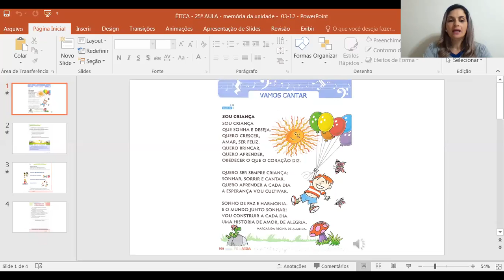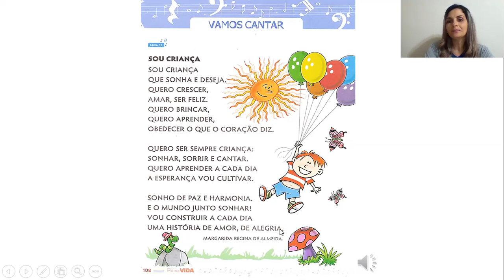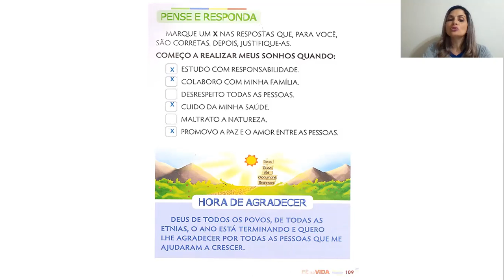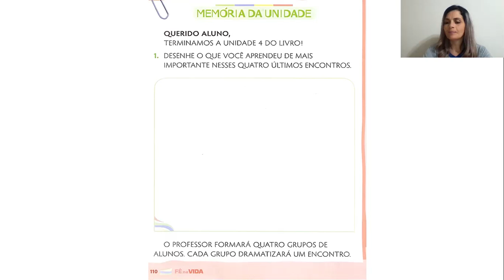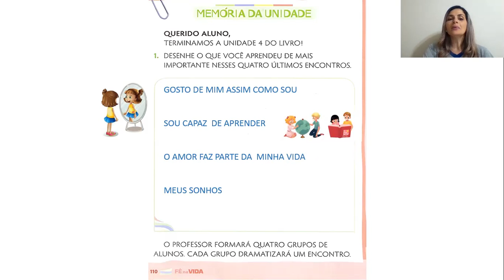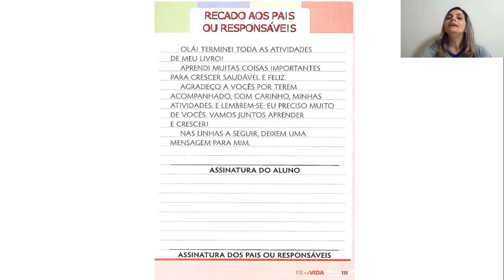1º ano A e B - 25ª aula de ética - Dia: 03/12/2020 - Prof. Adriana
Memória da unidade